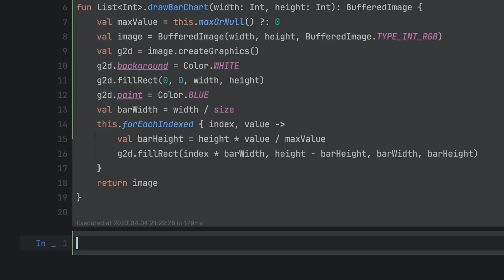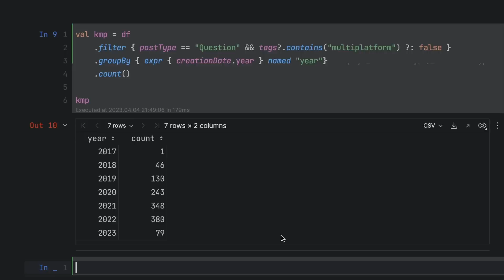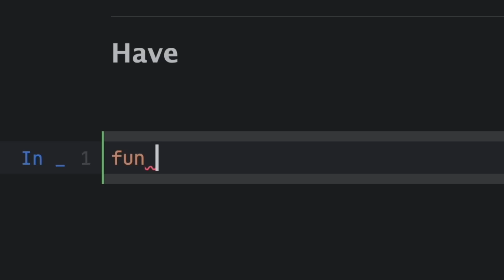Introducing Kotlin Notebook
Kotlin Notebook is a new plugin for IntelliJ IDEA Ultimate that combines the power of Kotlin with the concept of “notebooks”.

A notebook in the programming world is a document that contains both code (which can be executed) and rich text elements (like paragraphs, equations, charts, and visuals).

The major benefit of notebooks is their interactivity: you can write a piece of code and run it to see the output immediately, making it a great tool for experimentation and learning. Notebooks also allow for the integration of text, code, and output (including visualizations) into a single document, which is very useful for presenting, documentation, and sharing work.

Kotlin notebooks extend this concept by enabling developers to use the Kotlin language in this interactive notebook environment. It means that you can write Kotlin code, execute it, and see the results within the notebook itself. This opens up new possibilities for Kotlin developers to work in a more exploratory, iterative way and to use their Kotlin skills in areas where interactive computation is needed.